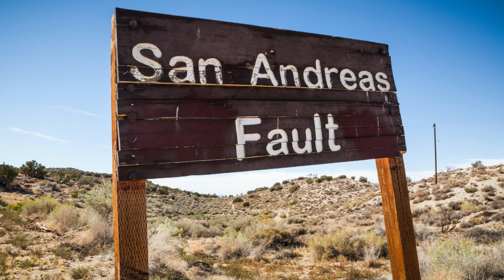Will This Weeks Lunar Eclipse Cause A Major Earthquake?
There has been a increase of earthquakes around the world.
Inquiries
Mary Greeley